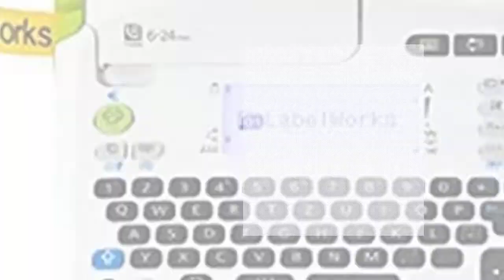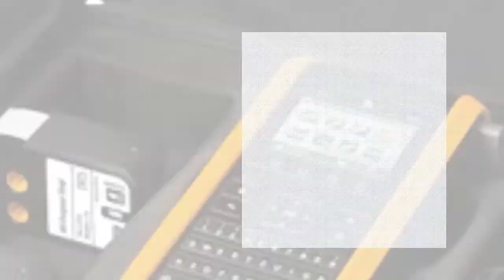Los 5 Mejores Impresoras de Etiquetas 2022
Aquí está la lista de Los 5 Mejores Impresoras de Etiquetas.

01. Rotuladora Portátil Monocromática

02. Brother PTD600 - Rotuladora electrónica de sobremesa

03. Dymo 1873308 - Impresoras de etiquetas

04. Dymo S0968990 - Impresoras de etiquetas con maleta

05. Epson LabelWorks LW-700 - Impresora de etiquetas